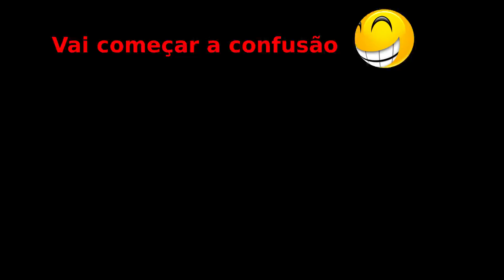WR450 vs XR400 vs CRF250 Trilho de inverno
Gente maluca em trilho de inverno
Crazy boys in winter rail